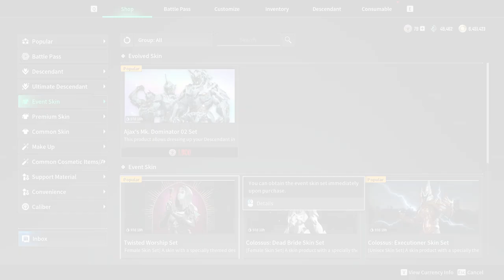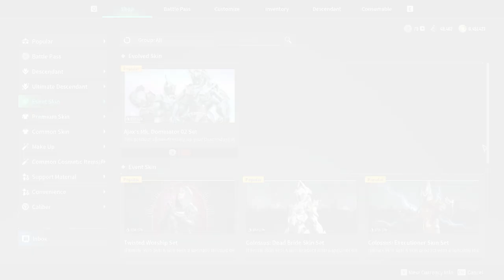The first descendant *NEW* battle pass show case!!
SEASON 1 Battle pass